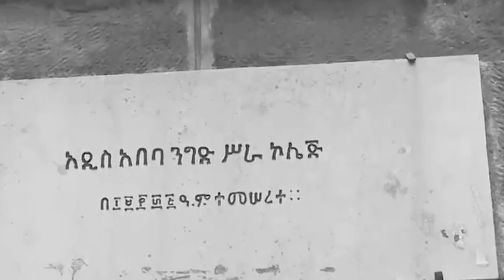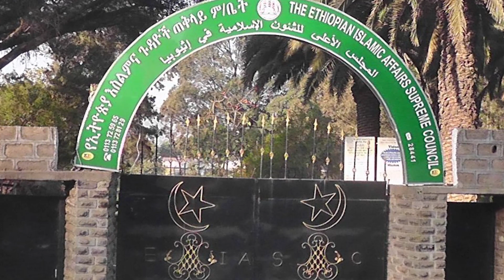"መንገድ ላይ ሲያዩኝ ሳንቲም ሚሠጡኝ ሰዎች ነበሩ!"ሁለት አሥርት ዓመታትን በመጅሊስ የቆየችው ብርቱ |መወዳ መዝናኛና መረጃ